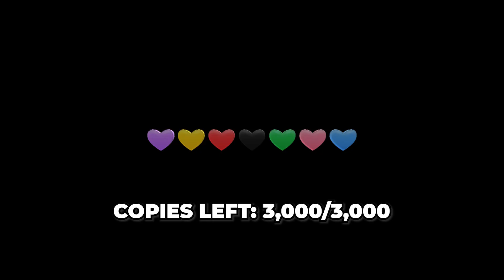How to get Floating Hearts in Roblox (Limited UGC Item)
I show you how to get the limited roblox accessory/item/ugc Floating Hearts in the game Eat Same Color Food Challenge By SAND4. You can use this free item on your roblox avatar/roblox character!